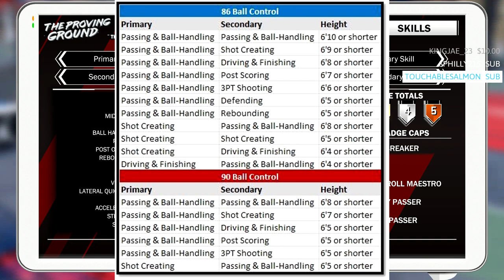🧀HOW TO BE A SPEED BOOSTING DRIBBLE GAWD w/ EVERY ARCHETYPE LEAKED! BEST ARCHETYPES IN NBA 2K18